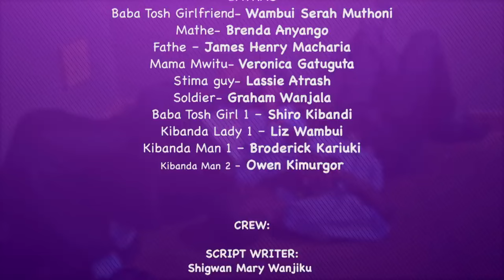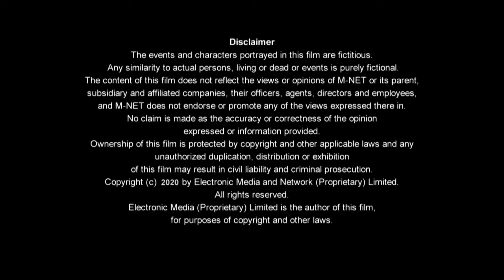Anda Kava_Season 1_Episode 2 watch this